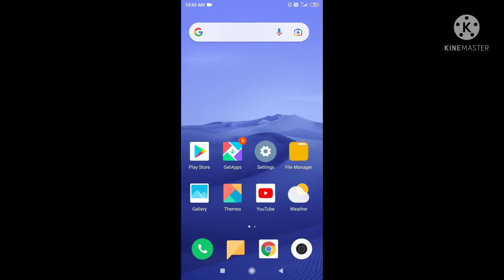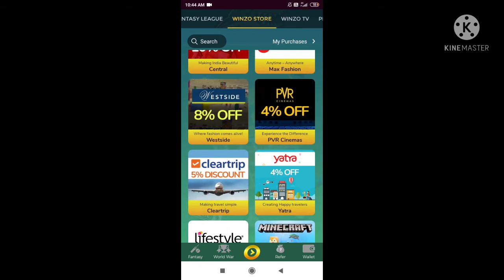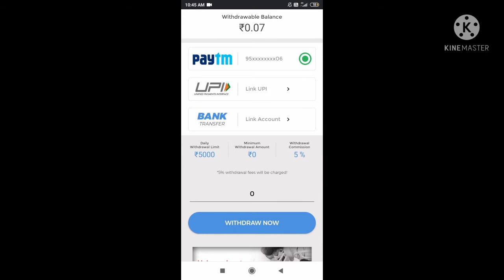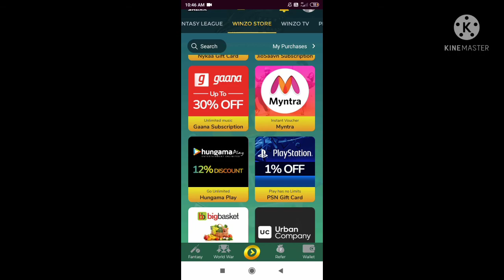Best earning app